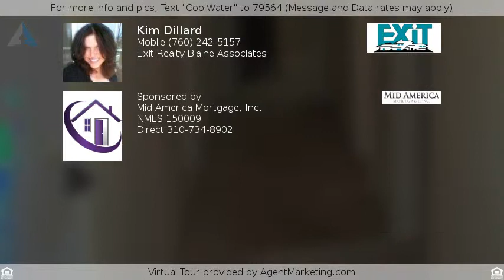$170,000 - 11853 Cool Water Street, Adelanto, CA 92301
For more info and pics, Text "CoolWater" to 79564 (Message and Data rates may apply)
Residential - Adelanto, CA

COME SEE THIS HOME SWEET HOME!!! THIS HOME IS DESIGNED FOR FAMILY ENTERTAINMENT!! The Lovely Living Room with a cozy Fireplace is the perfect spot for entertaining guests. The Open concept Kitchen and Family Room area with the large Bar is the perfect spot for all of those Family Parties!! Come Relax on the Large Stuccoed Covered Patio. Bring the BBQ. Take a look at the high Ceilings throughout the house and the Large Tub in the Master with a separate Shower! You will not want to miss the New Front Rock Landscaping, easy on your water bill!! The Tandem Dry walled Three Car Garage is a BONUS! THIS HOUSE IS A MUST SEE!!! Call for an easy appointment today!!!